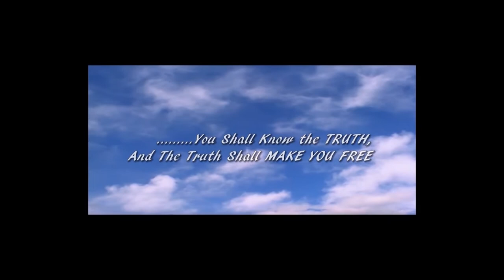Living in God's Promises BY MINISTER VALENTINE OKEKE